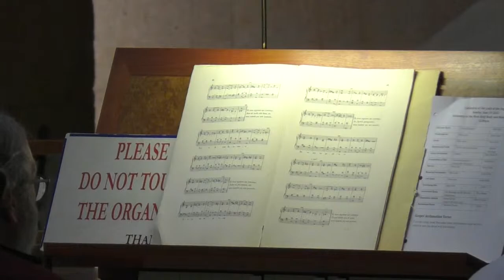The Solemnity of the Most Holy Body and Blood of Christ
Today as a church we celebrate the institution of the Sacrament of the Most Holy Eucharist. The summit of our faith is found in this life-giving Sacrament where Heaven and earth are united at the banquet of the Lord.

Thank you for joining us today live from the Cathedral of Our Lady of the Angels in Downtown Los Angeles. We may be tuning in from locations far away, but we are together in prayer! If you wish to help us evangelize, please